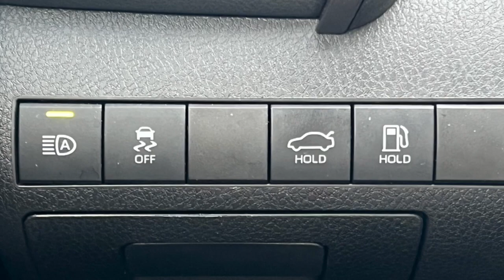2022 Toyota Camry near me Waukegan, Gurnee, Kenosha, WI, Fox Lake, Libertyville, IL T25632A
Predawn Gray Mica Used 2022 Toyota Camry SE available near me in Waukegan, Wisconsin at Classic Toyota. Servicing the Gurnee, Kenosha, WI,  Fox Lake, Libertyville, IL area.

Classic Toyota
515 N Green Bay Rd

*Toyota Certified Pre-Owned* *AWD* *SE* *One Owner* Check out this like new 2022 Toyota Camry SE AWD! This 2022 Toyota Camry SE AWD is packed with great features, Sport SofTex Trimmed Sport Seats, Touch Screen Display, Android Auto, Apple CarPlay, Dynamic Radar Cruise Control, Backup Camera, Alloy Wheels, and much more! Great MPG, fun to drive, and plenty of passenger room. Toyota Certified Pre-Owned means you not only get the reassurance of a 12mo/12,000 mile Comprehensive warranty, but also up to a 7yr/100,000-Mile Powertrain Limited Warranty, a 160-point inspection/reconditioning, 1yr Roadside Assistance, trip-interruption services, rental car benefits, and a complete CARFAX vehicle history report. Visit Classic Toyota Today! Every Day, Everything We Do, Is Driven By You!